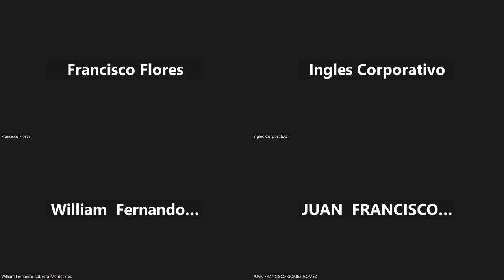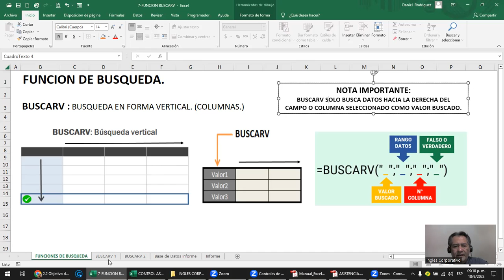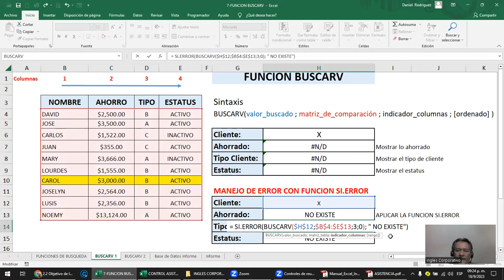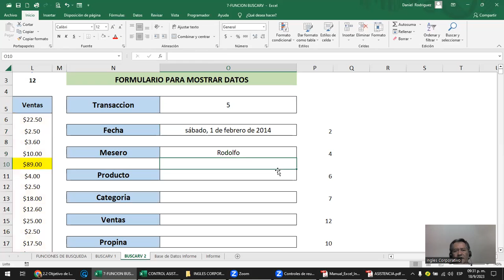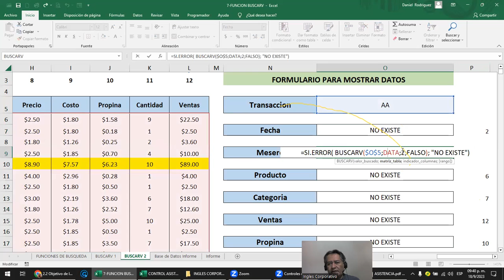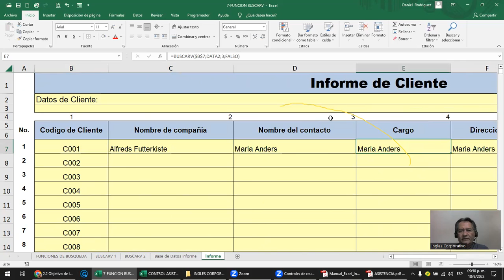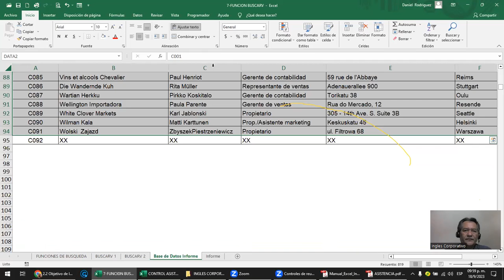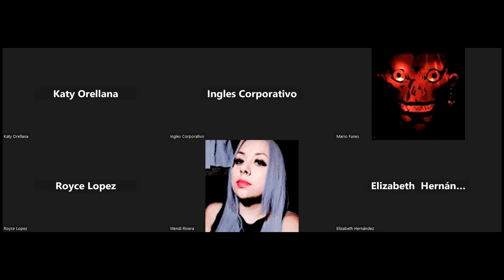Sesión 7 - 18-09-2023 - IC29811-0022-2023- Rodriguez - Funcion buscarv